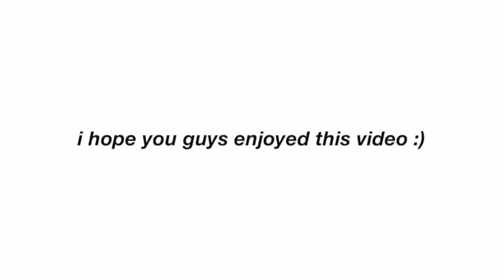high school can be fun (vlog) ♡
English: hey it's kamilyl, I hope you liked this video, if you have any doubts, leave it here in the comments that I will be answering

portugues:heyy it's kamilly,  espero muito que voces tenham gostado desse video, se tiver qualquer duvida deixa aqui nos comentarios que vou estar respondendo.